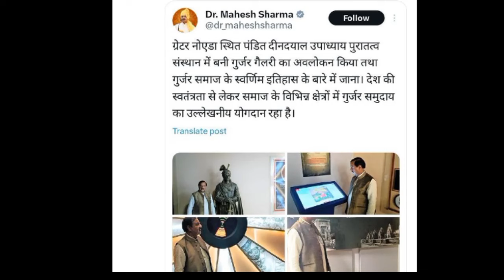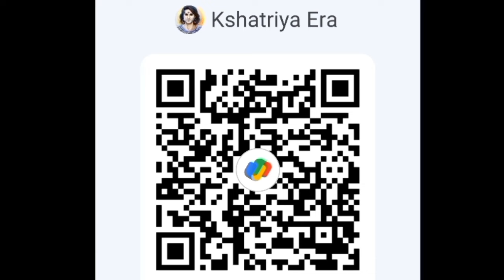महेश शर्मा को भगाया Kshatriya गांव से BSP के Thakur Rajendra Singh Solanki को वोट Gautam Buddh Nagar